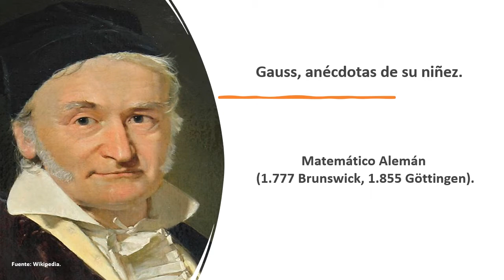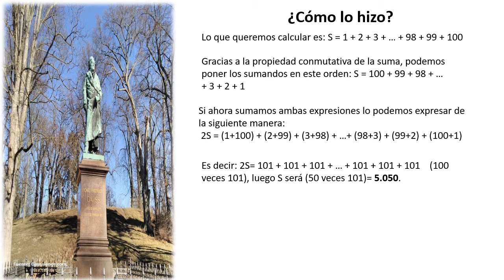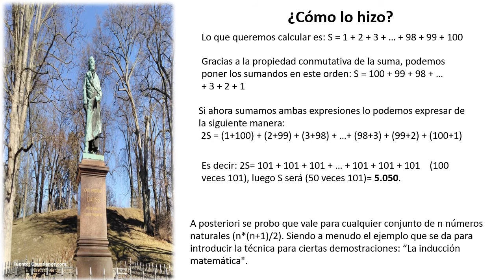Historia con Gauss, anécdotas matemáticas de su niñez.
A partir de 2 anécdotas de la niñez de Johann Carl Friedrich Gauss, puedes sacar alguna curiosidad que te ayude a contextualizar una clase de ecuaciones o bien una de introducción a los números naturales, etcétera.